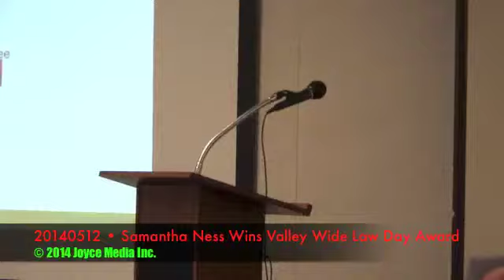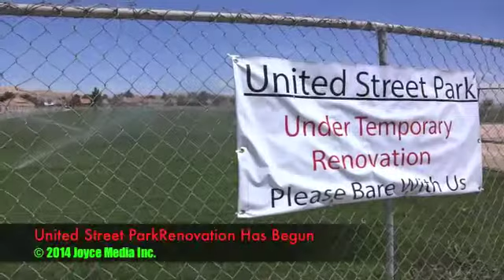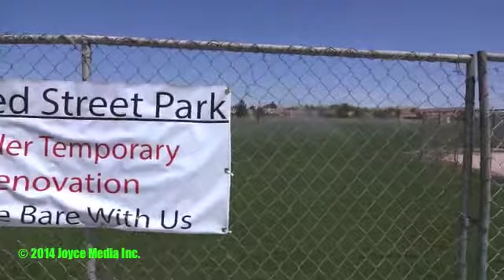20140512 • SKUSD Update • Ness • Starkey • Park • 93560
Samantha Ness Wins Valley Wide Law Day Award
Makenna Starkey High Desert League Champ
United Street Park Renovation Begins